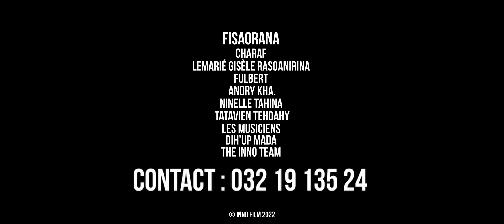ELEY - MITOTOTSY (Clip Officiel)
ELEY - MITOTOTSY